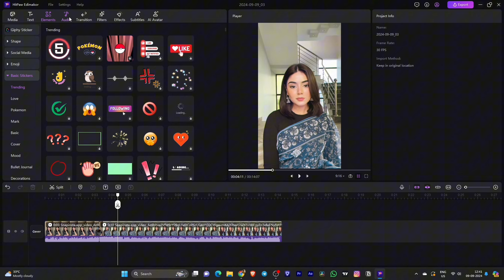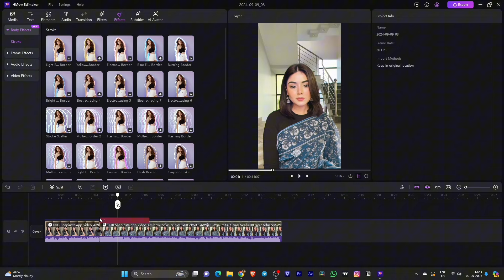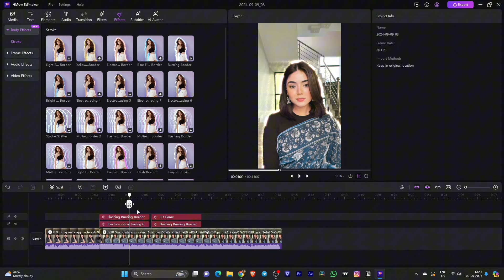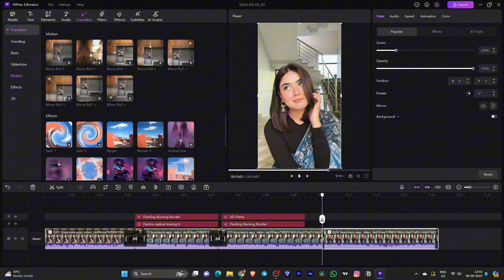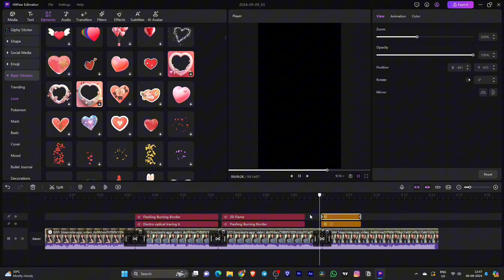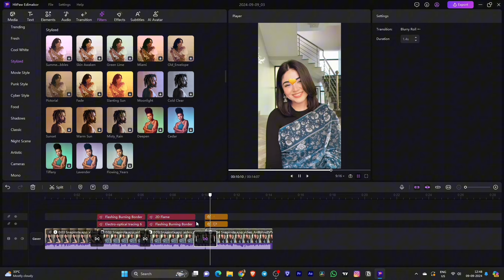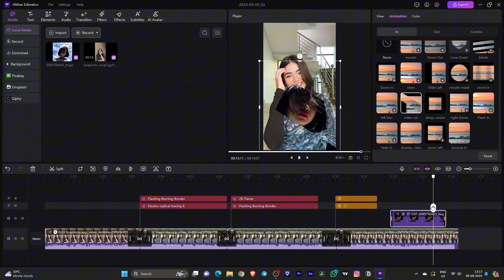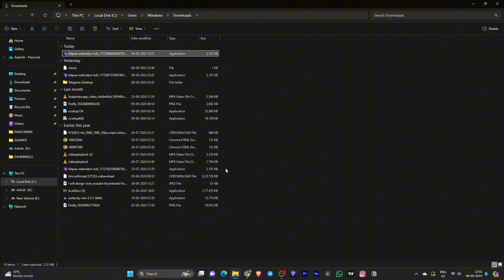Revolutionize Your Video Editing with Body Effects |Edit like ‪@Mercy_editz‬🔥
Edimakor updates a range of Body effects that make your videos more attractive and creative !!
Learn the secrets behind creating eye-catching edits that will wow your audience. Perfect for all skill levels, this video is your gateway to mastering the art of editing. Don’t miss out!